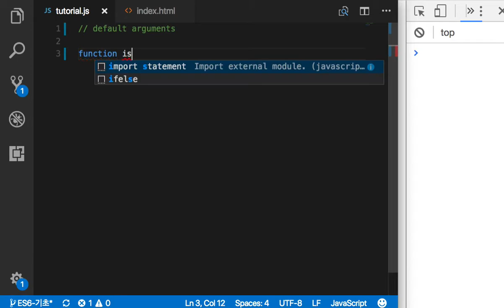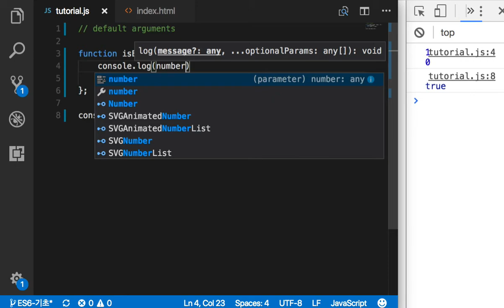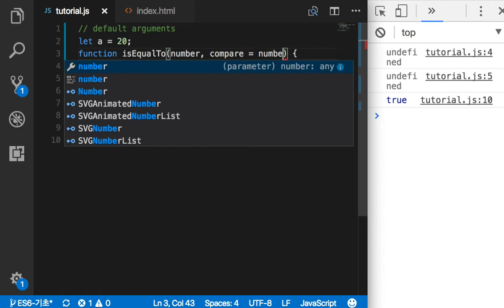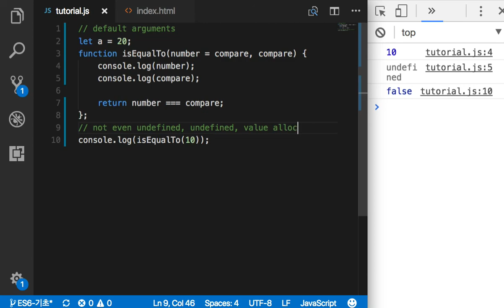ES6 기초 016 default argument value, undefined 및 some value